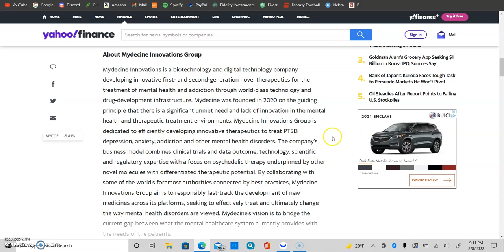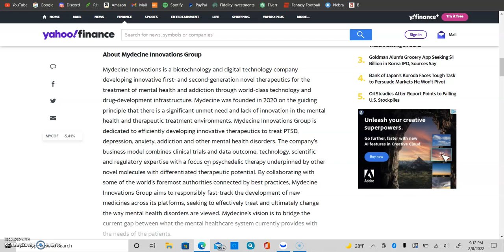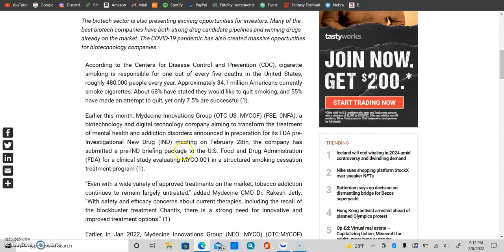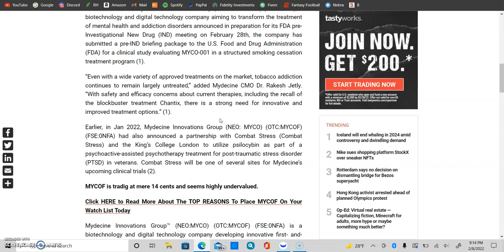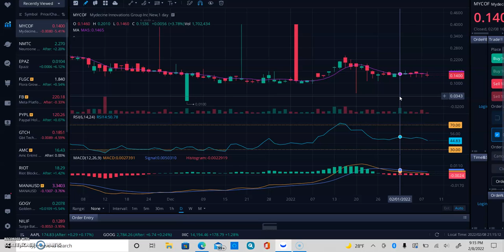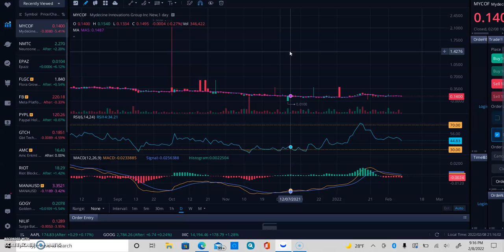Mydecine Innovations Group (MYCOF) - Technical Chart Analysis and Company Profile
Mydecine Innovations Group™ (NEO:MYCO) (OTC:MYCOF) (FSE:0NFA) is a biotechnology company developing innovative first- and-second-generation novel therapeutics for the treatment of mental health and addiction using world-class technology and drug development infrastructure.

Video presentations may contain forward-looking statements that involve a number of risks and uncertainties associated with the business featured. Investors are advised to always read the featured company’s most recently filed for 10-K or 10-Q for information. We undertake no obligation to revise any of these statements to reflect future circumstances or the occurrence of unanticipated events. This is a paid advertisement.